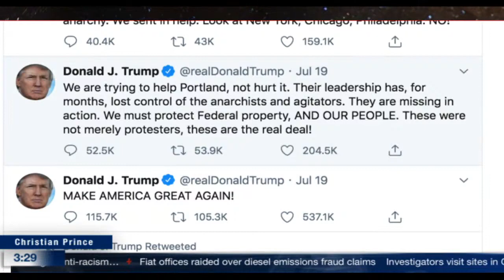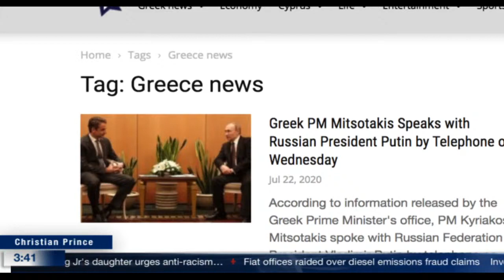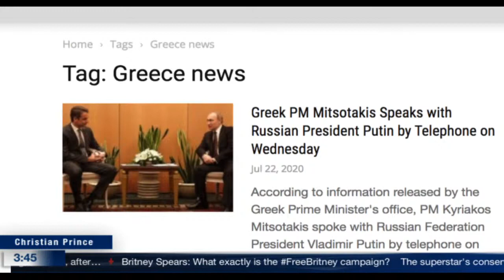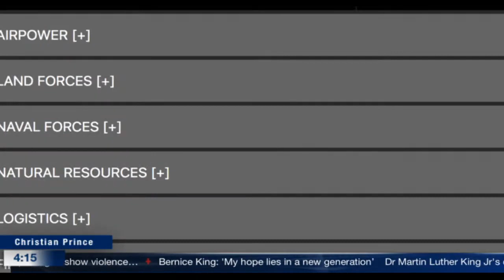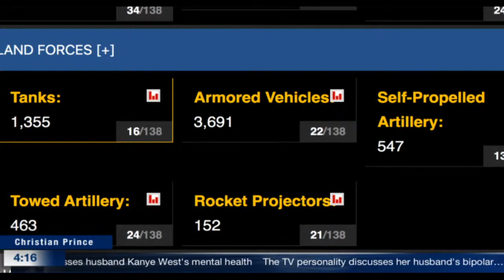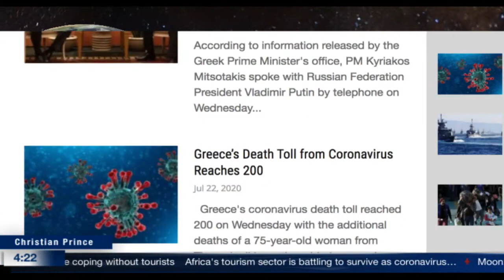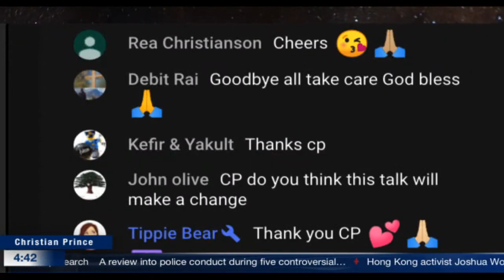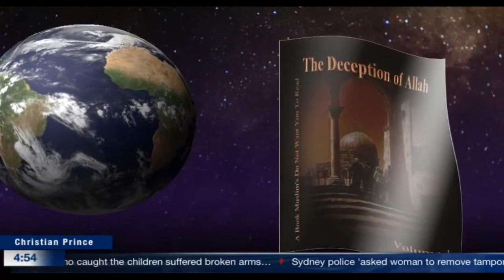Greece VS Turkey war Military power (Christian Prince)